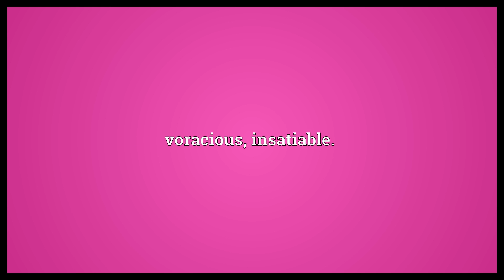Pantagruelian Meaning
Video shows what pantagruelian means. huge, gigantic, enormous.. voracious, insatiable..  Pantagruelian Meaning. How to pronounce, definition audio dictionary. How to say pantagruelian. Powered by MaryTTS, Wiktionary